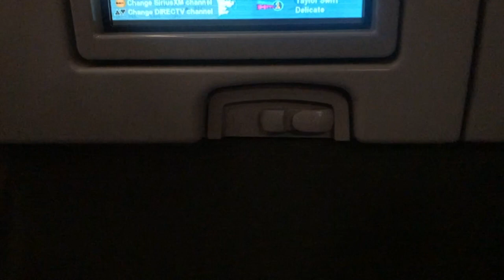My BIRTHDAY TRIP TO BARBADOS ISLAND GETAWAY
Check Out Locco Lucci on  soundcloud